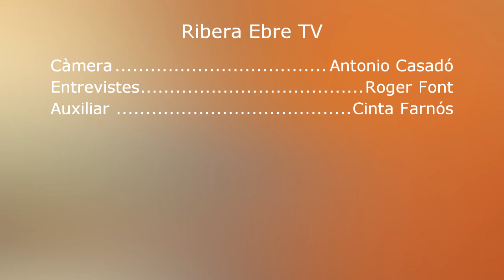E2015 | Fins a les 13:00h, des de la Ribera d'Ebre